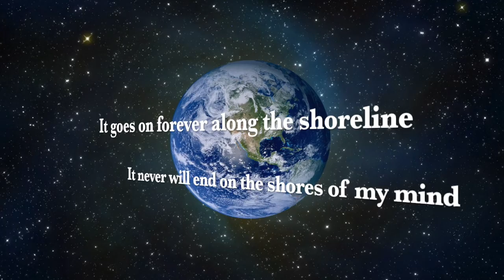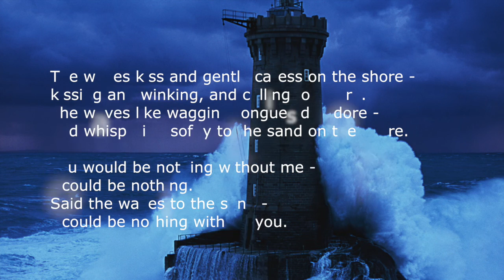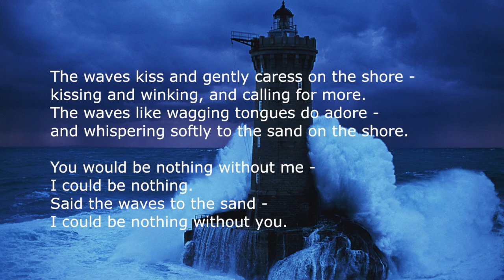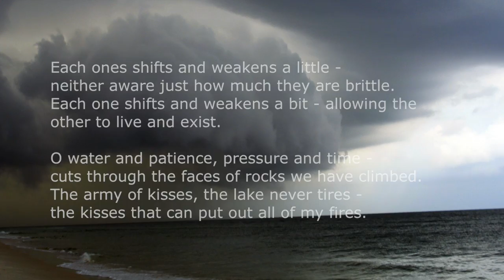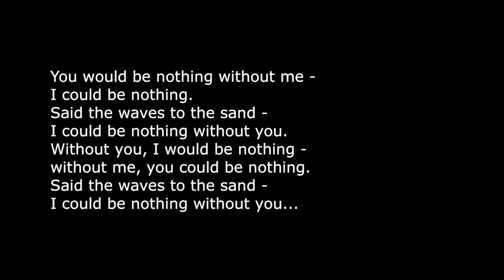The Great Lake Swimmers - I Could Be Nothing (with lyrics)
The Great Lake Swimmers - I Could Be Nothing
Lyrics